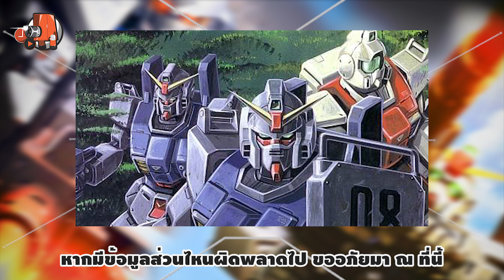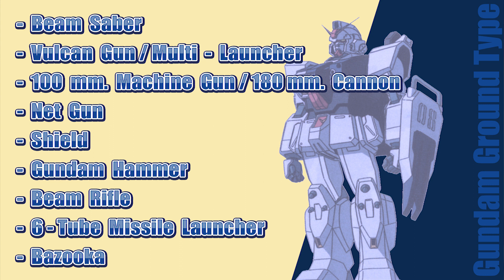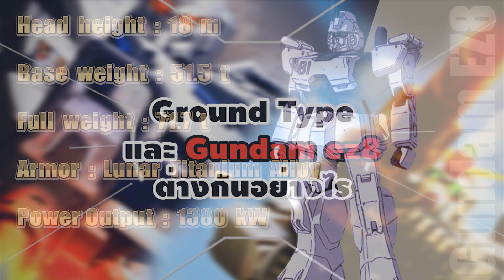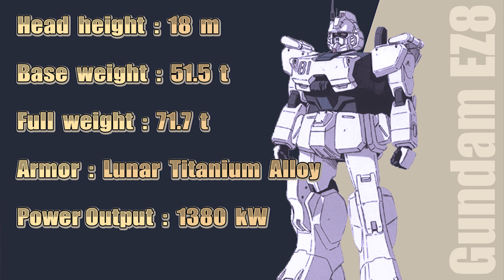กันดั้ม ที่ถูกคนที่ชอบทำพัง พอซ่อมกลับมามันดีกว่าเดิมยังไง? Gundam Ground Type & Gundam EZ8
Gundam Ground Type & Gundam EZ8 มันแตกต่างกันยังไง???

ผิดพลาดด้านข้อมูล ชื่อ หรือการออกเสียงอะไร ก็สามารถแนะนำกันได้นะครับ

อ้างอิงข้อมูลจาก.

ช่อง TimePlay Gatling เป็นช่องที่ทำเนื้อหาเกี่ยวกับการ์ตูนกันดั้มบ้าง
และคลิปวีดีโอ กันพลา สต๊อปโมชั่นนะครับ เป็นวีดีโอหลักเลยครับ

หากชอบการทำวีดีโอของเรานะครับ เพื่อน ๆ ก็อย่าลืม